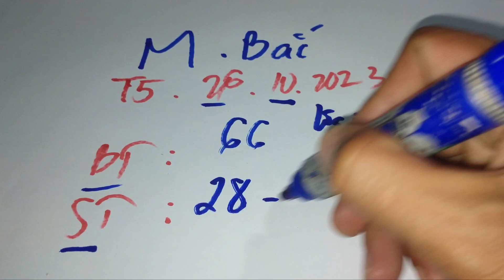XSMB • Dự Đoán Kq Xổ Số Miền Bắc Hôm Nay Thứ 5 Ngày 26 Tháng 10 Năm 2023